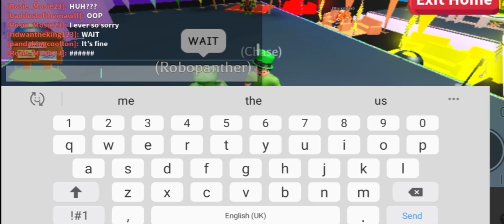Jaguar Chooses Who He's Taking To Round 2| Season 16| Episode 4